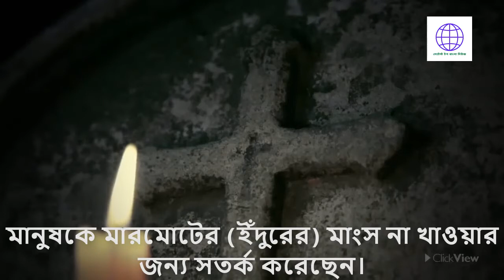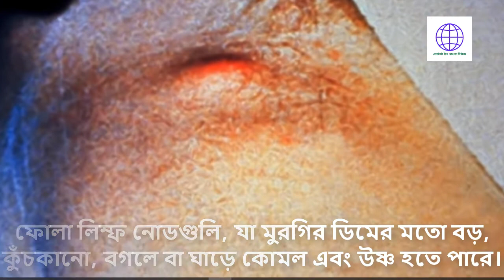symptom of black death | details of bubonic plague | LTTBNews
In this video you can watch symptom of black death and details of bubonic plague only on LTTBNews (লেটেস্ট টপ বাংলা নিউজ).
Third-level warning issued in China, the threat of a new epidemic!
China's Inner Mongolia Autonomous Region Bayanur issued a third level of plague prevention and control alert.
The official Xinhua news agency reported that the presence of two bubonic plagues had been confirmed in the western Mongolian province of Khovad. A 27-year-old resident and his 17-year-old brother.The brothers ate marmot (rat) meat, health officials said, warning people not to eat marmot (rat) meat.
According to the World Health Organization (WHO), the disease is usually caused by Yersinia pestis bacteria, a zoonotic bacterium commonly found in small mammals and their offspring, with symptoms appearing after an incubation period of one to seven days.

People with bubonic plague will experience the following symptoms:
Swollen lymph nodes, which are large, wrinkled like a chicken egg, may be soft and warm in the armpits or neck. Also fever, runny nose, headache, fatigue and muscle aches.
Symptoms:
Swollen lymph nodes (curly armpits), acryl gangrene, chills, excessive fever, muscle aches, heart attack, in extreme cases the skin color turns pinkish blue, vomiting or coughing, black spots scattered all over the body, skin lesions.
Yes, Yersinia pestisi is the "Black Death" that killed 50 million people in Europe in the 14th century.
Several antibiotics are now effective for treatment, including streptomycin, genitamycin, doxycycline, and ciprofloxacin.
চীনে তৃতীয় স্তরের সতর্কতা জারি, নতুন মহামারির আশঙ্কা!
চীনের অভ্যন্তরীণ মঙ্গোলিয়া স্বায়ত্তশাসিত অঞ্চল বায়ানুর প্লেগ প্রতিরোধ ও নিয়ন্ত্রণের তৃতীয় স্তরের সতর্কতা জারি।
সরকারী সিংহুয়া বার্তা সংস্থা জানিয়েছিল যে পশ্চিম মঙ্গোলিয়ার খোভদ প্রদেশে দু’জনের বুবোনিক প্লেগের উপস্থিতি নিশ্চিত করা হয়েছে। একজন ২৭ বছর বয়সী বাসিন্দা এবং তার ১৭ বছর বয়সী ভাই।
ভাইয়েরা মারমোটের (ইঁদুরের) মাংস খেয়েছিল, স্বাস্থ্য কর্মকর্তা বলেছেন, মানুষকে মারমোটের (ইঁদুরের) মাংস না খাওয়ার জন্য সতর্ক করেছেন।
ওয়ার্ল্ড হেলথ অর্গানাইজেশন (ডাব্লুএইচও) এর মতে, ইয়ারসিনিয়া পেস্টিস ব্যাকটিরিয়া দ্বারা সাধারণত এই রোগ হয়, একটি জুনোটিক ব্যাকটিরিয়া সাধারণত ছোট স্তন্যপায়ী এবং তাদের বংশবৃদ্ধিতে দেখা যায়, এই রোগের লক্ষণগুলি এক থেকে সাত দিনের ইনকিউবেশন পিরিয়ড পরে প্রদর্শিত হয়।
বুবোনিক প্লেগ আক্রান্ত ব্যক্তি নিম্নলিখিত উপসর্গগুলি অনুভব করবেন -
ফোলা লিম্ফ নোডগুলি, যা মুরগির ডিমের মতো বড়, কুঁচকানো, বগলে বা ঘাড়ে কোমল এবং উষ্ণ হতে পারে। এছাড়াও জ্বর, সর্দি, মাথাব্যথা, ক্লান্তি এবং পেশীর ব্যথা।
লক্ষণ:
ফোলা লিম্ফ নোডস (কোঁকড়ানো বগল), অ্যাক্রুয়াল গ্যাংগ্রিন, শরীর ঠান্ডা হয়ে যাওয়া, মাত্রাতিরিক্ত জ্বর, পেশী ব্যথা, হৃদরোগের আক্রমণ, চরম ক্ষেত্রে চামড়ার রঙ গোলাপী নীলতে পরিবর্তিত হয়, রক্ত বমি বা কাশি, শরীরে ছড়িয়ে ছিটিয়ে থাকা কালো বিন্দু, ত্বকের ক্ষত।
হ্যাঁ, ইয়ারসিনিয়া পেস্টিসই হ'ল "ব্ল্যাক ডেথ" যার ফলে ইউরোপে 50 মিলিয়ন মানুষ মারা গিয়েছিল ১৪শ শতাব্দীতে।
এখন স্ট্রেপ্টোমাইসিন, জেনেটামাইসিন, ডক্সিসাইক্লিন এবং সিপ্রোফ্লোকসাসিন সহ চিকিৎসার জন্য বেশ কয়েকটি অ্যান্টিবায়োটিক কার্যকর।